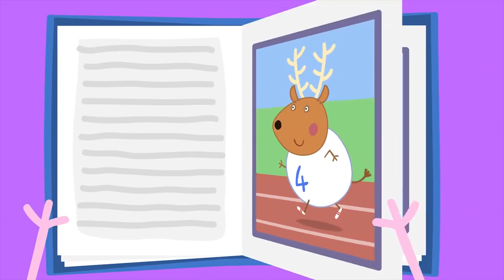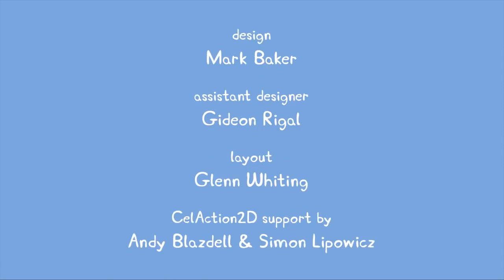Peppa Pig Português Brasil | Compilation 42 | HD | Desenhos Animados